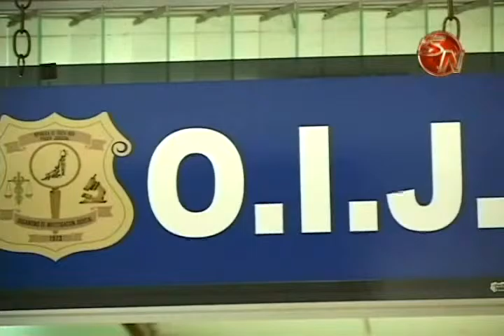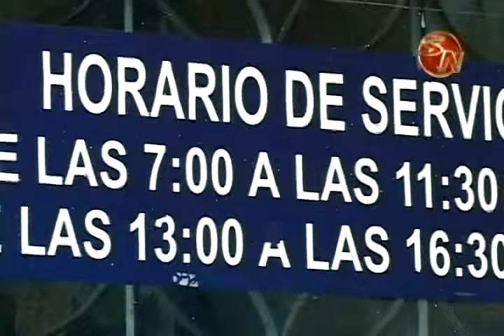PROGRAMAS DE JUSTICIA RESTAURATIVA COMENZO